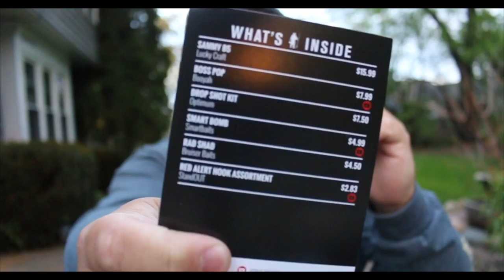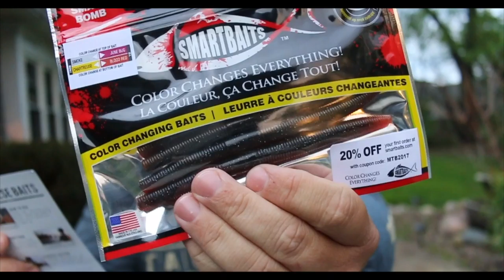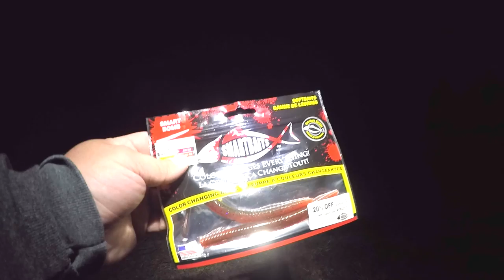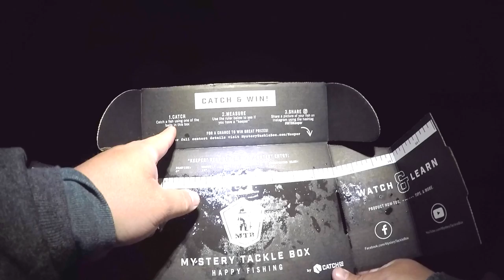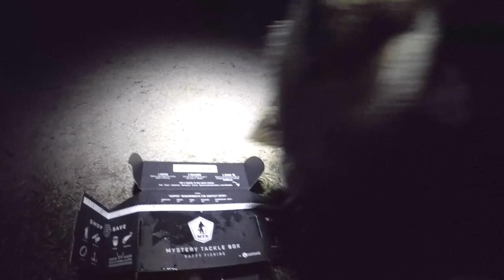Catching Big Bass at Night with the MTB May Pro Box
In this video we crack open the May Mystery Tackle Box Pro edition to see what baits are inside and then head out to do some night fishing focusing on one of those baits.  I had some good luck throwing a rig that most people haven't really seen and it produced.

Song: Vibe With Me
Artist: Joakim Karud